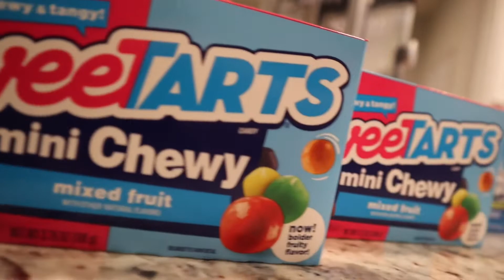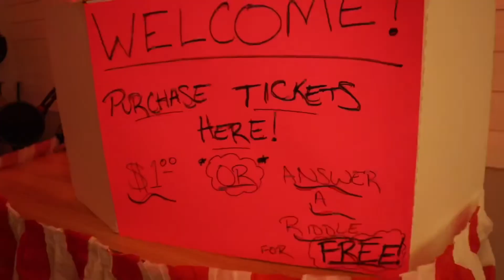We Turned Our House Into A MOVIE THEATER! / Boss Baby 2 Family Business *Movie Night*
We turned our house into a movie theater!  We get to watch Boss Baby 2: Family Business by Dreamworks!
What else should we turn our house into before we move?

👉🏼$TheEarlesFamily

We Finally Got A Puppy! / Say Hello To The Newest Family Member / Convincing Dad To Get What We Want

❤️ From our house to yours, Jesus loves you! ❤️

JESUS LOVES YOU! GOD BLESS!

***WELCOME TO THE E HOUSE!!!  We are a family that loves Jesus, and want to share His joy and love everywhere we go!  Our family vlogs, plays challenges, does pranks, and much more!  If you like family vlogs with babies and new family vlogs, then this is the perfect vlogging family for you!  We love being family vloggers, and sharing our family with you!  Thank you for being part of our family! COME VLOG WITH US!!!***

***What was your favorite part of today’s vlog?

Thank you for being part of today's FamilyFun!  You guys are the greatest viewers!  Help us reach our goal of 100,000 subs within the next year.

Times are changing, and it's time to take your finances into your own hands!  GOLD and precious metals are on the rise, and are more reliable than the banking system.  Be secure in your investments and set your mind at ease that your family is taken care without the headache of putting your trust in a bank.  BUY GOLD TODAY!!!
We have partnered with  @Noble Gold Investments    to help your family secure promising and lasting investments.

WE ARE NOW PARTNERED WITH HAPPILY DATEBOX!!!
These dateboxes are great date night ideas for married couples at home!

WE ARE NOW PARTNERED WITH "LET'S ROAM"!

Let’s Roam is an interactive scavenger hunt app.
Let’s Roam has in home scavenger hunts, city wide scavenger hunts throughout 400+ cities, and even special meal and Roam deals!

BE ON THE LOOKOUT FOR SHOUT OUTS!  IT COULD BE YOU!!

TikTok👉🏼 @theearlesfamily

To send mail please address it to:
The Earles Family
Lebanon, Ohio 45036